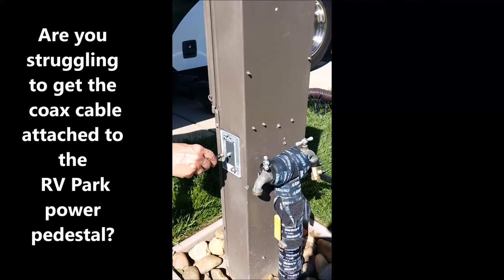RV Cable Grip Video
Every time you park at a campsite you attach the coax cable to your RV and the park power pedestal or to your portable satellite dish.  As you know, the small hex on the end of the cable is hard to attach without a wrench.  That is why the RV Cable Grip was developed.

Our RV Cable Grip attaches to any standard Type-F coax cable connector quickly and easily. You now have an easy-to-use, ergonomically designed grip to tighten and loosen the cable at both ends.